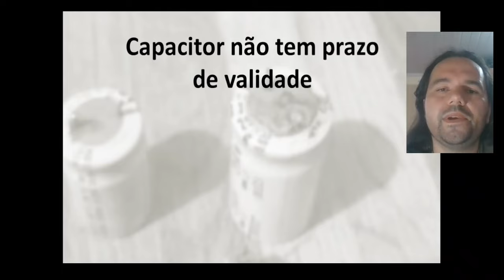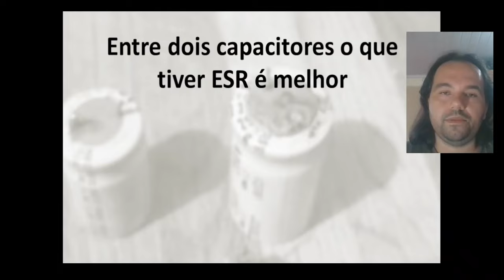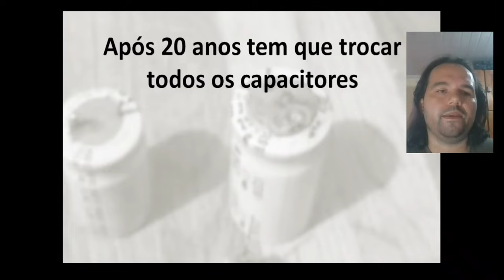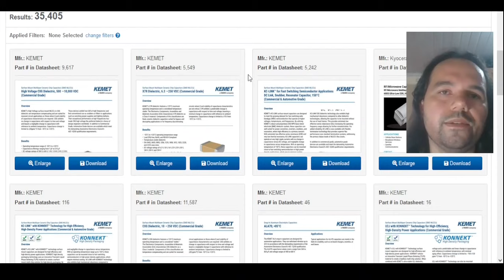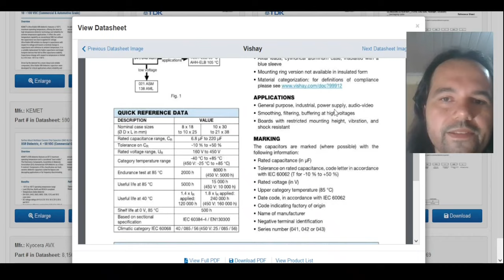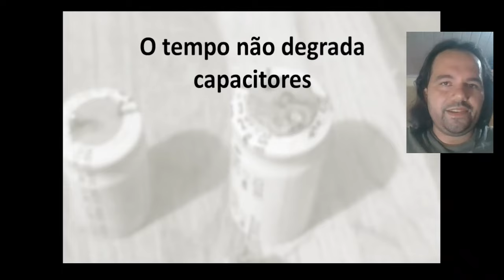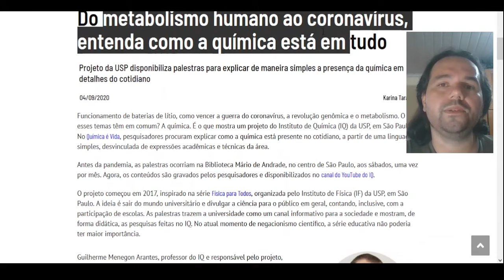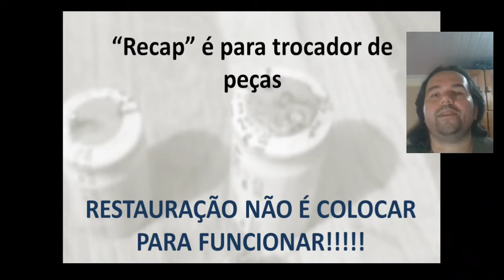5 BOBEIRAS SOBRE RECAP E CAPACITORES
Vamos analisar 6 fatos muito comentados sobre capacitore e recap (troca de todos os capaciotres eletrolíticos de um aparelho antigo) e verificar se fazem sentido ou são achismos.

Pontos Importantes:

0:00 Observações MUITO importantes
2:50 Capacitor não tem data de validade
5:50 Entre dois capacitores o que tiver menor ERS é melhor
16:45 Após 20 anos tem que trocar todos os capacitores
20:20 Vale medir capacitores para tirar conclusões (estatísticas)?
22:20 Por que não fazer um RECAP?
23:50 Alguns datasheets de capacitores!!
35:45 O tempo não degrada o capacitor
42:40 "Recap" é para trocador de peças
48:55 Reaturação não é colocar para funcionar!
59:00 Comentários finais
1:00:00 Mais um causo